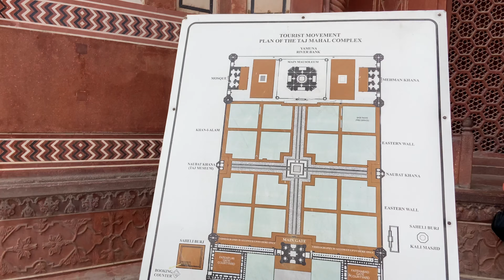TAJMAHAL - The wonder of the world 😁😍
tajmahal trip 😍😁